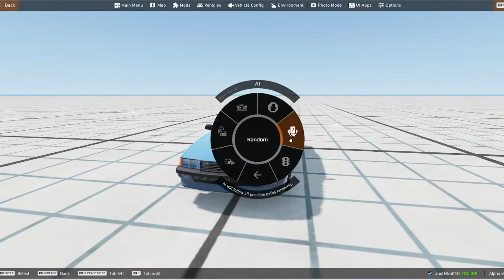BeamNG.drive, Stripped car vs car with body, which is faster?